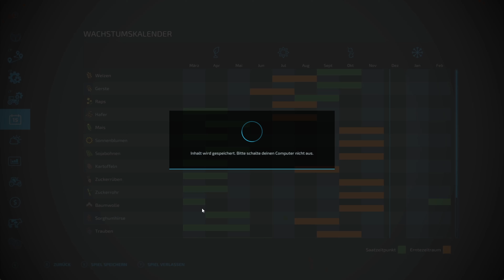LS 22 Fichthal | #9 | Eine neue Maschine auf kommt auf den Hof | Deutsch | HD